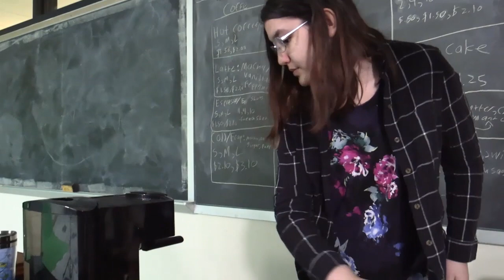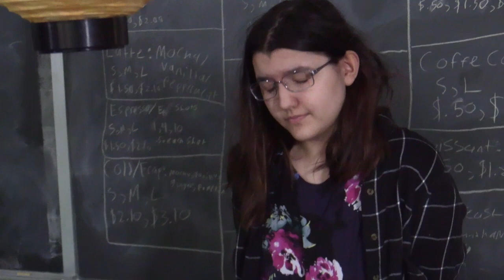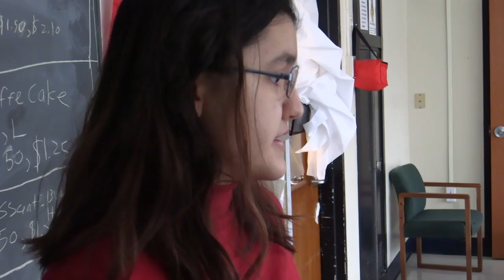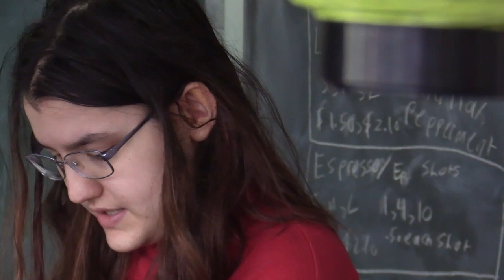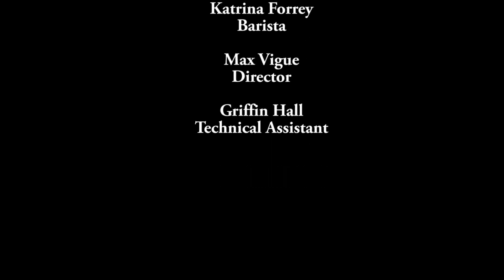Partial Affection Episode 2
Hey but hey!  I, unfortunately, was sick during the time that this was filmed but I helped be a technical supervisor and editor for this project.  I hope you enjoy the sequel to the pilot of Partial Affection!